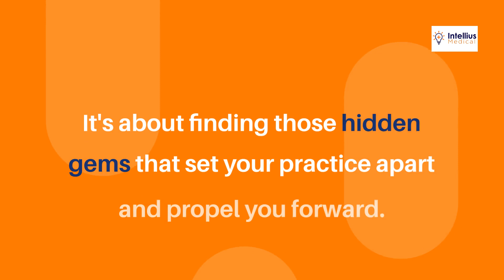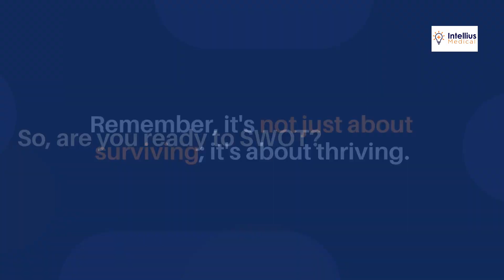Unlock Success: SWOT Analysis in Healthcare Practices Revealed!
Welcome to a healthcare revolution! 🌟 In this video, we delve deep into the significance of SWOT Analysis in healthcare practices. Unlock the secrets to success by understanding the core principles of SWOT. Learn how this powerful tool can transform your healthcare strategies, elevate your practice, and maximize impact.